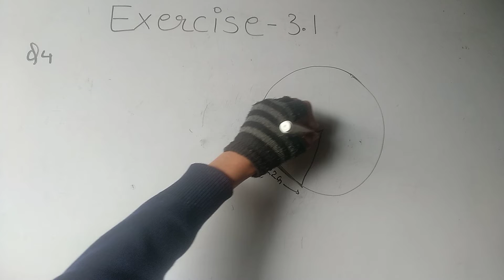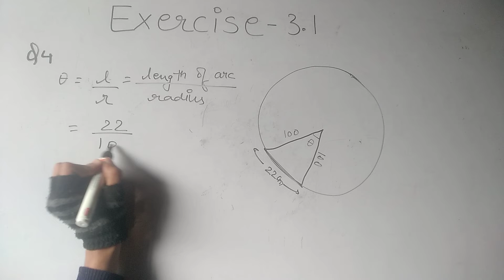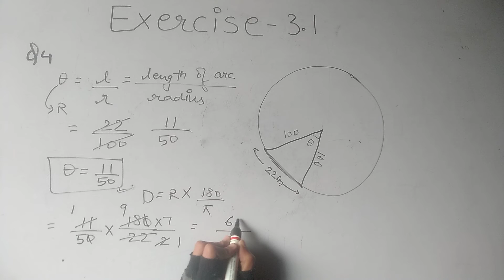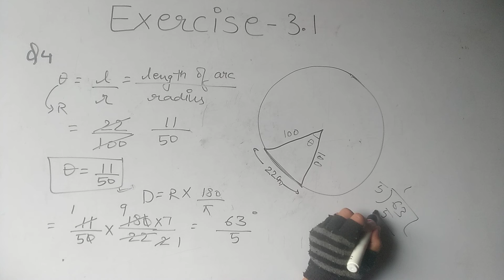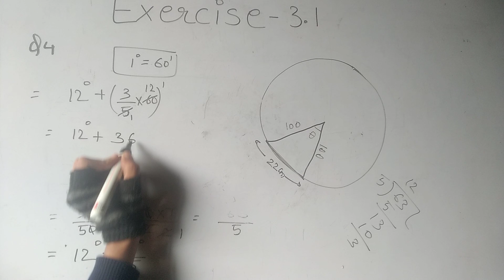Chapter 3 Exercise 3.1 (Q4) Trigonometric Functions Class 11th Maths NCERT